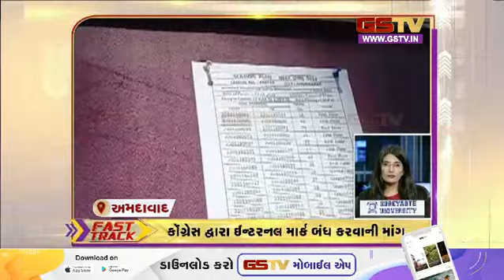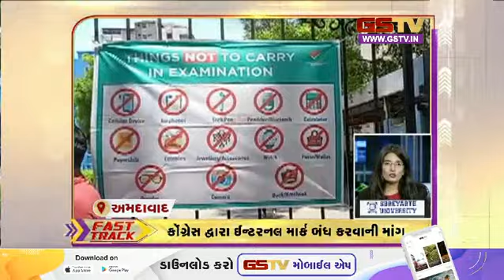ગુજરાતની હલચલ | 01-06-2023 | Gstv Gujarati News